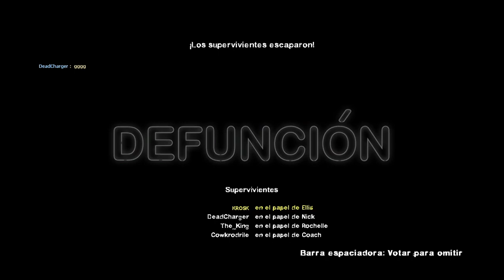Left 4 Dead 2 - Defunción (Español Latino) Versión 0.0.2